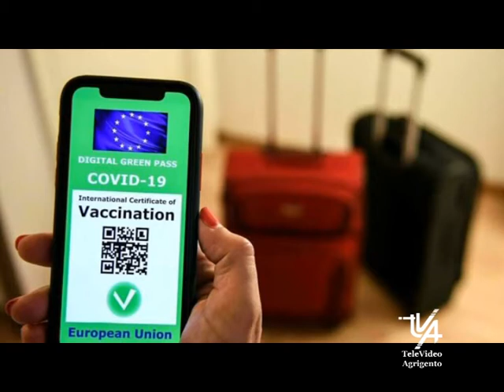Polemica sul Green Pass non solo per i docenti ma anche per gli alunni